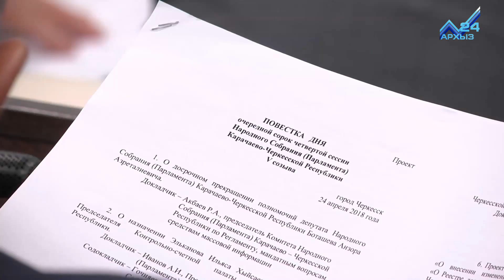Организациям КЧР, занятым постановкой на учет систем газораспределения, упростят налоговое бремя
В день парламентаризма у депутатов республики - рабочий день. Налоговые льготы, отчет о работе контрольно-счетной палаты и новшества в работе Палаты Общественной, а также установка границ лесопарковых зон. Все эти вопросы обсуждались сегодня на 44-й сессии Народного Собрания КЧР. Народные избранники рассмотрели около тридцати вопросов.